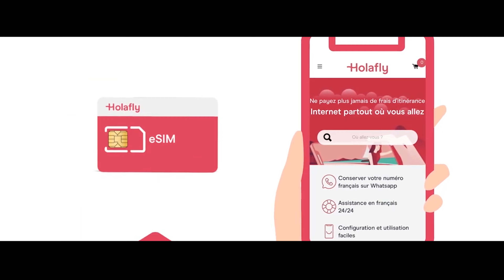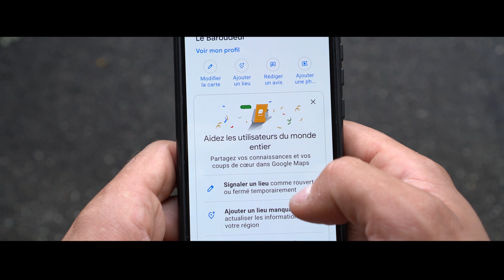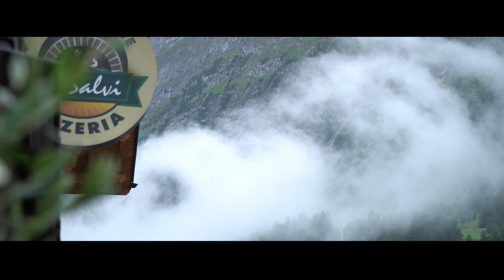REUSSIR SON SEJOUR EN SUISSE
Mon boitier : Sony A6600 ➠

Mes optiques :
Pour VLOG 11 mm F1.8 ➠
10 -18 mm F4.0 ➠
18 -105 mm F4.0 G ➠
35 mm F1.8 ➠
30 mm F3.5 ➠
50 mm F1.8 ➠

Mon drone : Mavic mini 3 pro ➠

Stabilisateur : Ronin RSC 2 ➠

Micro voix off : Rode NT-USB ➠
Micro vlog : Sony ECM-B1M ➠